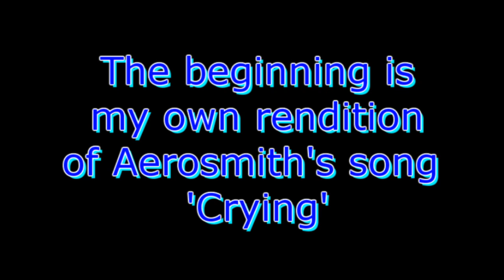Complaining!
Made to give Mitch inspiration to do his High School Musical challenge; also made so I could complain about his lack of consistency on this channel